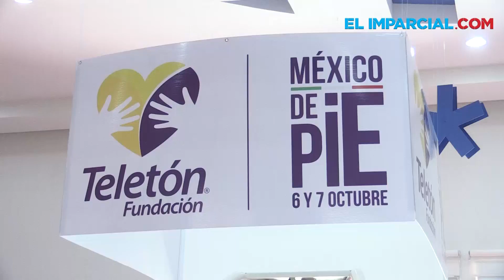Convocan a Sonora al Teletón 2017 “México de Pie”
En busca de convocar a la sociedad sonorense a ser partícipe del  Teletón 2017, fue anunciada el ayer la campaña "México de Pie" la  cual forma parte del mismo evento del CRIT Sonora.